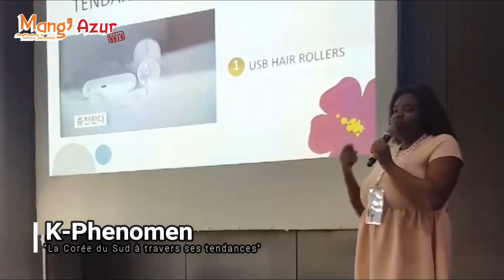Un weekend de folie au Festival Mang'Azur 2018 - VLOG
Voici un petit vlog condensé de mon super weekend à Mang'Azur 2018 à Toulon du 19 au 22 avril 2018 (j'ai peu filmé, mais je voulais tout de même vous montrer un aperçu). Cette année, c'était sous le signe de la Corée ! Ce fût un véritable plaisir de passer deux jours de conférences à faire de belles rencontres. Organisation au top, public au top ! Merci encore pour tout !

Les artistes et conférenciers de ma vidéo (dans l'ordre) :
- DJ Wars

Ainsi qu'à Claude Yoshizawa pour les vidéos et les photos !

Retrouvez toutes les conventions sur l'Agenda du Geek !